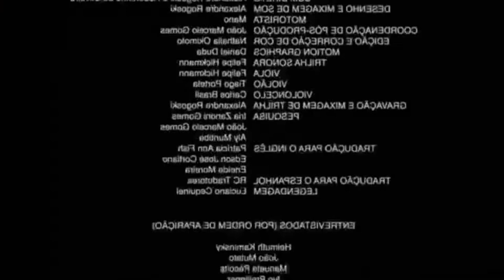Só na costinha deles - Battlefield V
Fala turminha tudo bem com vocês? então deixa de cara seu like e já se inscreva para ficar por dentro dos meus próximos vídeos, estou voltando a postar vídeos no canal, Me siga nas redes sociais tbm:

jogos de hoje palpites
jogos da steam com dublagem português
Jogos dublados PC
jogos de terror
melhores momentos
jogos para pc fraco
pc gamer
PC Gamer montado
Pc gamer montado 2021
Jogo de guerra medieval
jogo de guerra pc
jogo de guerra para pc gratis
jogo estrategia pc
jogo estrategia de guerra
jogo calmante
jogo calmante PC